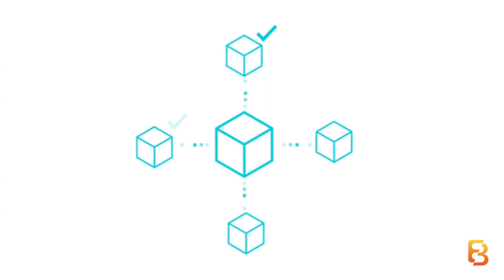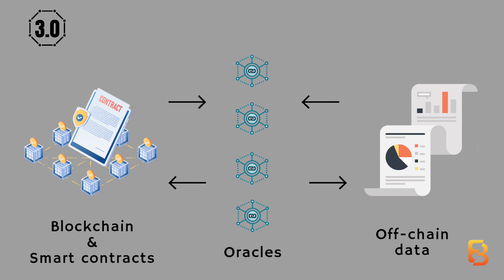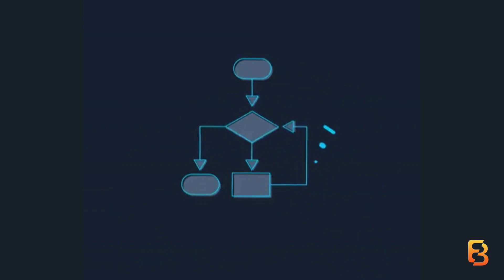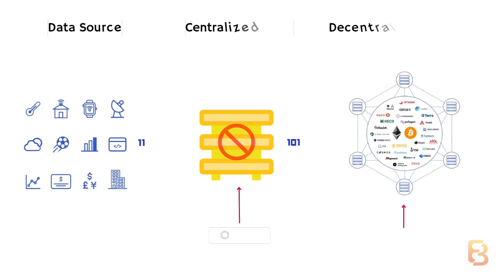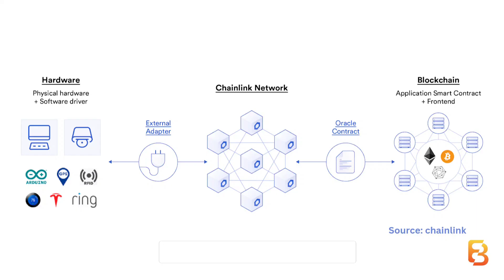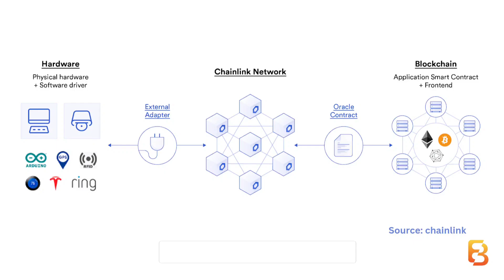Blockchain Oracles Explained Under 5 mins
Blockchains and smart contracts are self-contained closed systems that can't access data external to their network. However, many contractual agreements require off-chain data to facilitate their execution.

So, how do these self-contained systems access off-chain data? The answer is Oracles.

Oracles can retrieve data from various sources, including APIs, websites, and sensors, and then provide this data to the smart contract to trigger the appropriate actions. This allows for more complex and dynamic smart contracts that can interact with real-world events and information.

Without oracles, smart contracts would have minimal use, and DeFi would not be where it is today.

Watch the video to learn more about Oracles, the various types.

EverythingBlockchain — In pursuit of simplifying the different blocks of the chain metaverse.

Socials

Referrals